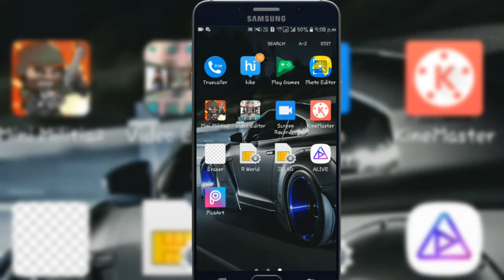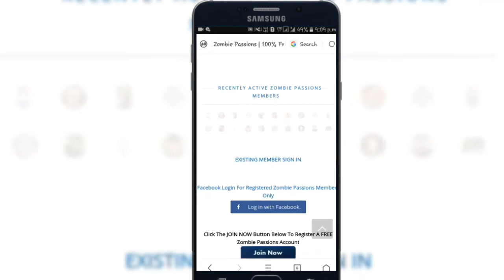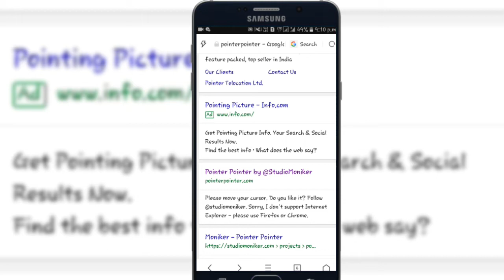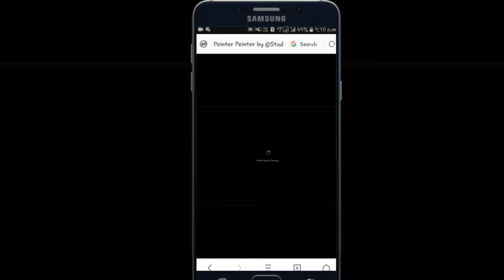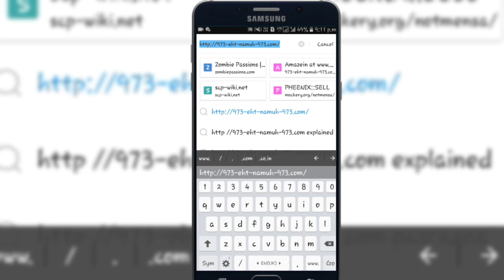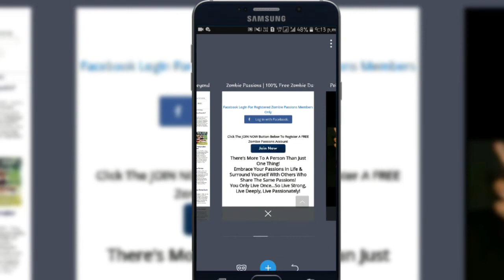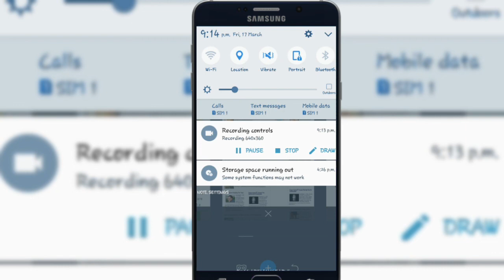Top 5 HoT and UniquE websites